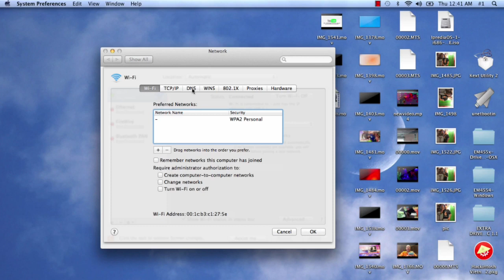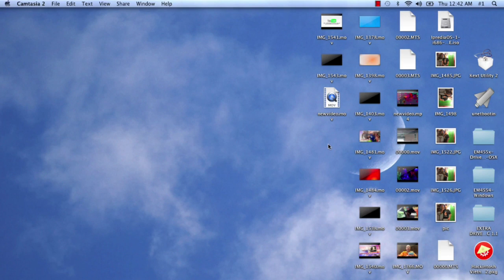ZO FIX JE ZIGGO INTERNET op een MAC - DIRECT weer op het NET - 2015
DUTCH :
Deze video geeft informatie hoe jij Ziggo internet voorgoed fixed in geval van DoS Hack aanvallen , met dank aan google DNS .

Hoe je de DNS veranderd in je MAC , zie je in dit filmpje.
Na de verandering zal je internet het direct weer doen.

Graag delen met je mede Mac Gebruikers die een ZIGGO verbinding hebben en balen van geen internet.

ENG : This video will give information of how to FIX  the ZIGGO internet connection problem , millions have now in the Netherlands.

You will learn how to change your DNS to Google so you can get back on the net.

Good luck.

Door Puck Darlington
Met dank aan Google voor de DNS
8.8.8.8